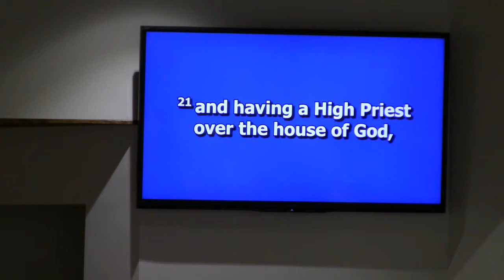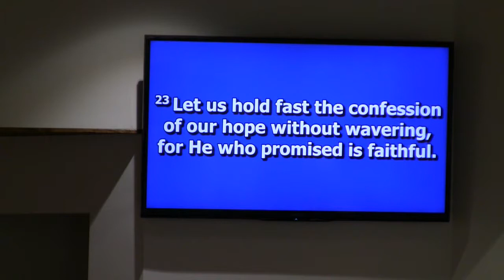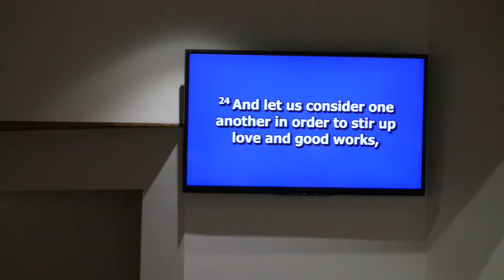Gene Frazier God's Wake up Call